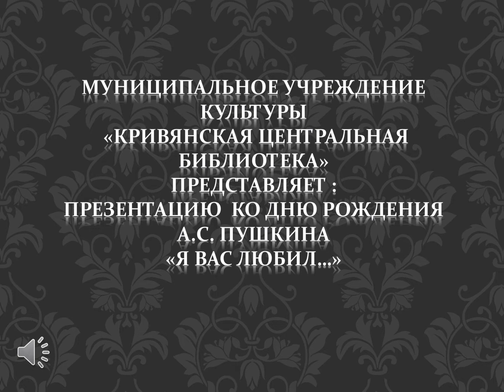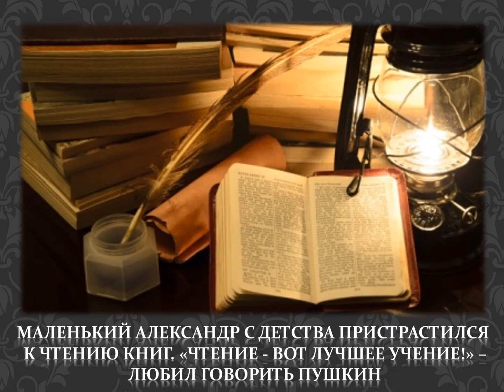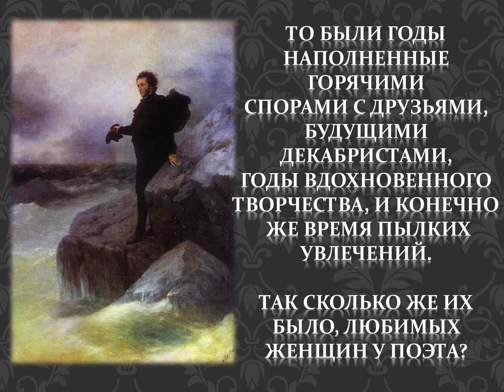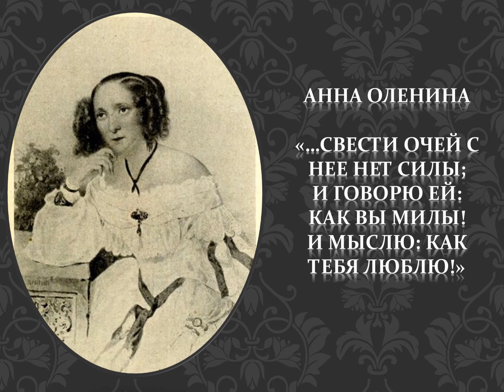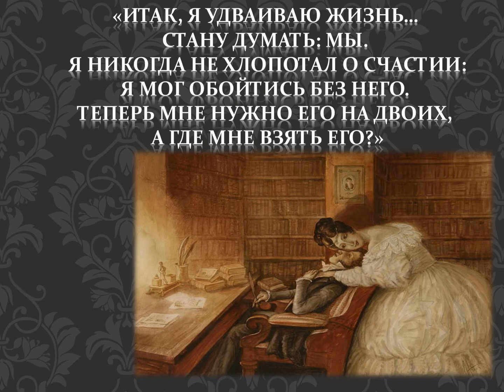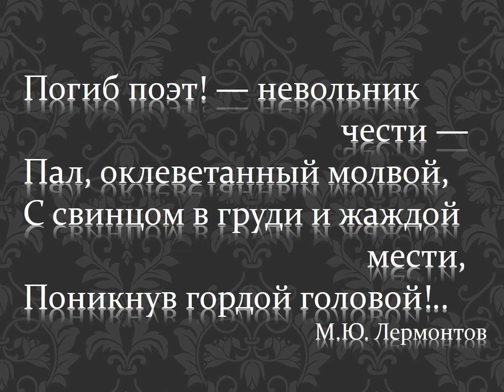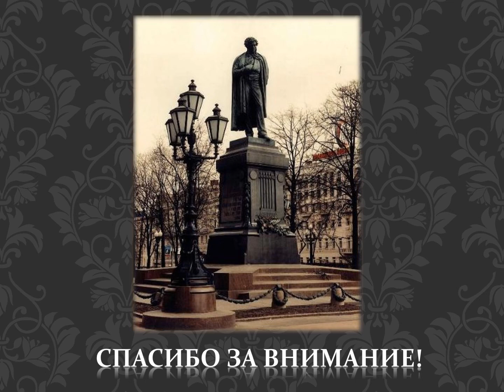Презентация ко дню рождения А.С.Пушкина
Кривянский отдел МЦБ